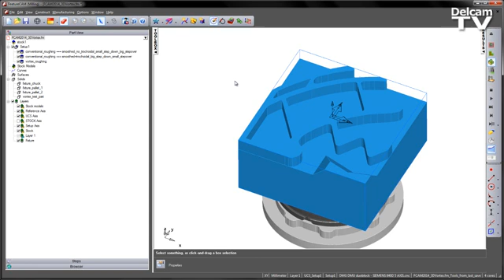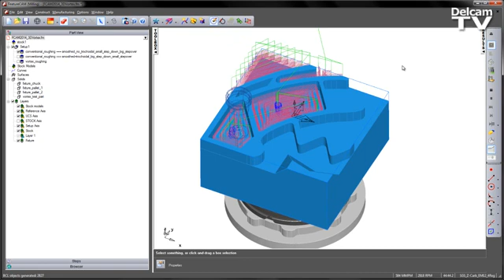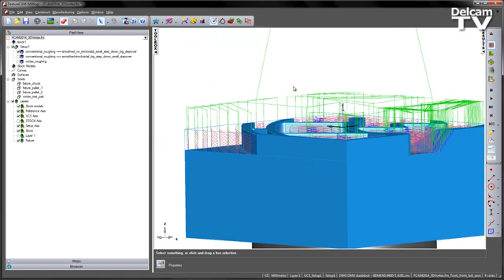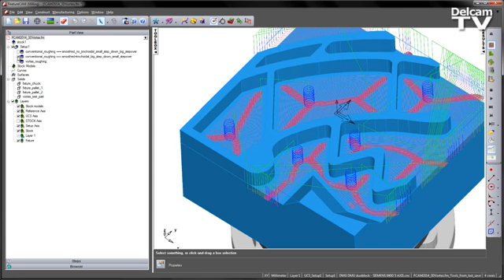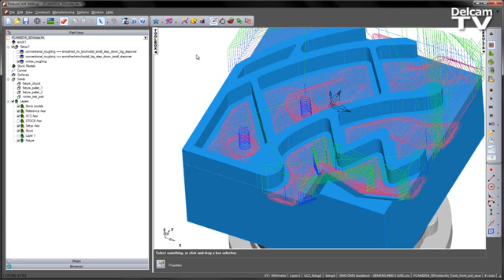3D Vortex for FeatureCAM 2014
Program 3D features with Vortex in Delcam FeatureCAM.

In FeatureCAM 2014, we now have Delcam's patented Vortex toolpaths. Vortex has been developed by Delcam specifically to gain the maximum benefit from solid carbide tooling, in particular those designs that can give deeper cuts by using the full flute length as the cutting surface.

It can be used for 2 and 3 axis roughing, positional five-axis area clearance and for rest machining based on stock models or reference toolpaths.